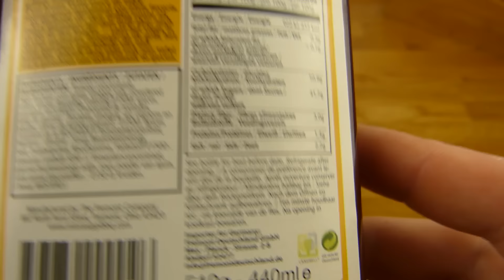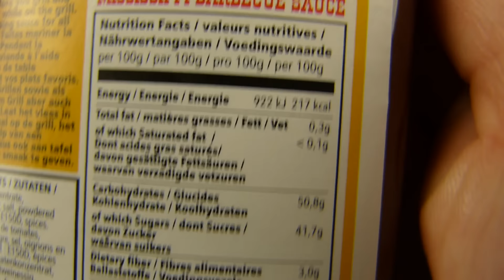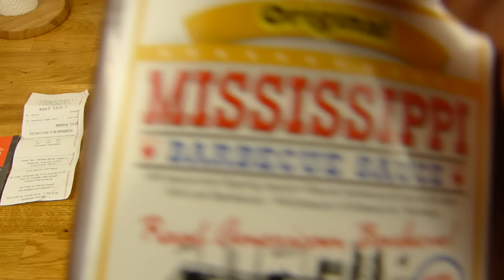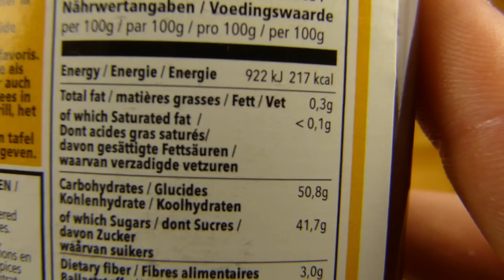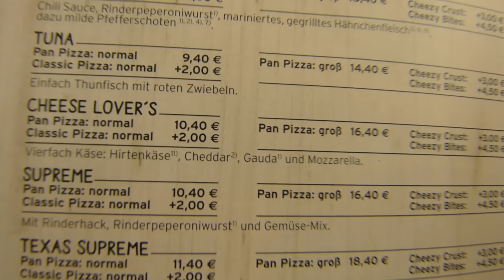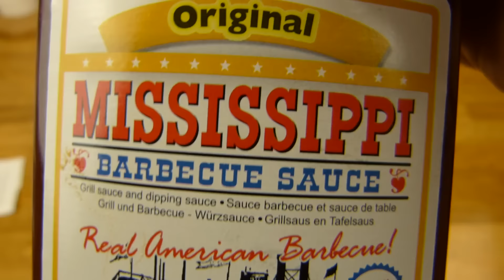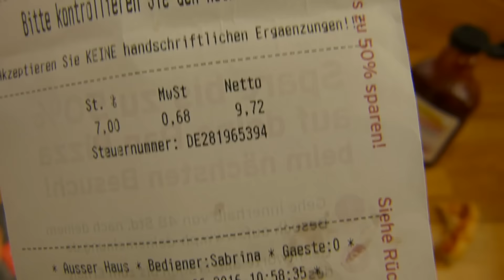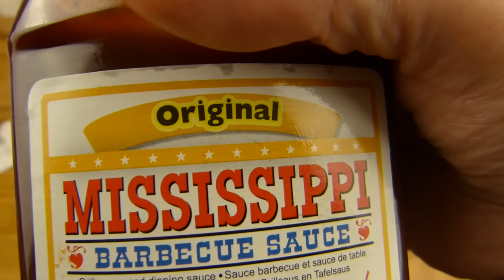Pizza Hut - Cheese Lover's Pizza & Original Mississippi BBQ Sauce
crust po** :)